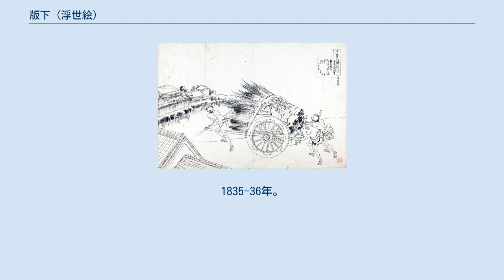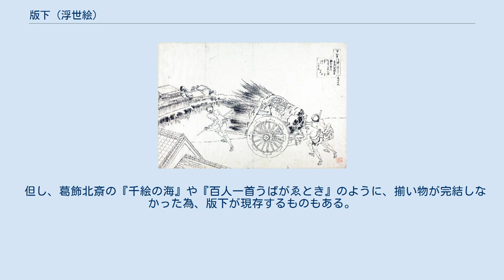版下 (浮世絵)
版下（はんした）とは、書画版木の下書きである。
本項では、版本ではない、一枚摺りの浮世絵版画に限定して述べる。
 葛飾北斎『百人一首うばがゑとき　皇嘉門院別当』版下。
1835-36年。
大英博物館蔵。
 浮世絵版画は絵師だけで生まれるものではなく、版元-絵師-彫師-摺師の分業によって成り立っている。
また画題も、版元もしくは出資者が決めるものであって、絵師は彼らの要求に応えねばならない。
 版元ないし出資者から注文を受けた絵師は、作図案を提出する。
これが「版下」である。
輪郭線のみの図である。
版元の了承を得た後、名主、或いは版元業界の自主組織から、検閲を受ける必要があった。
 審査を通り、「改印（あらためいん）」を捺された版下は、彫師に渡る。
そのまま彫摺すると、像が裏向きになってしまうので、版下を裏返して版木に貼り付け、小刀で輪郭を切り出し、不要な部分を各種鑿で浚う。
鏡像を見やすくする為、版下には薄手の和紙を用い、版木に貼って乾かす。
彫られた結果、版下は木屑と共に消亡する。
 但し、葛飾北斎の『千絵の海』や『百人一首うばがゑとき』のように、揃い物が完結しなかった為、版下が現存するものもある。